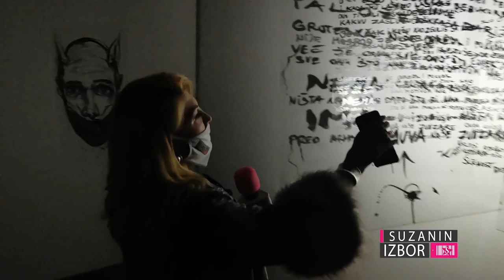Suzanin izbor S06E263 – Vladimir Lalić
Mladi likovni umetnik Vladimir Lalić, posebnu pažnju šire javnosti privukao je svojom nedavnom samostalnom izložbom “Sedimenti i sentimenti” u Muzeju grada Beograda, koja je više puta produžavana. Specijalizirao je grafiku na FLU u Beogradu 2010. Dobitnik više nagrada za vizuelno stvaralaštvo među kojima je i Prix Paul Louis Weller – izdate sa strane Academie des Beaux arts u Parizu.